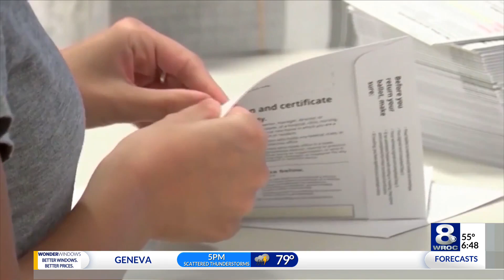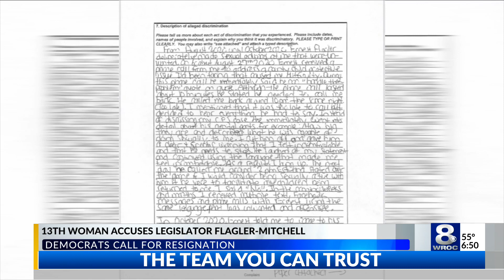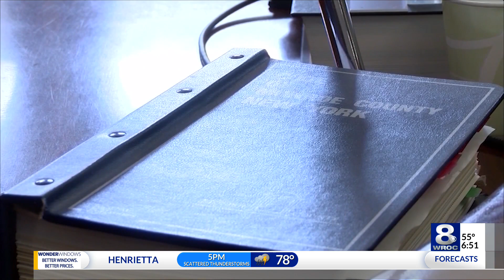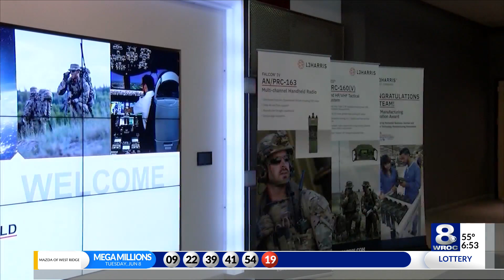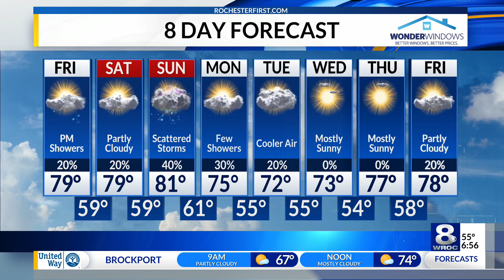Sunrise Smart Start: Friday, June 11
Here are the latest headlines in today's Sunrise Smart Start on Friday, June 11, 2021.